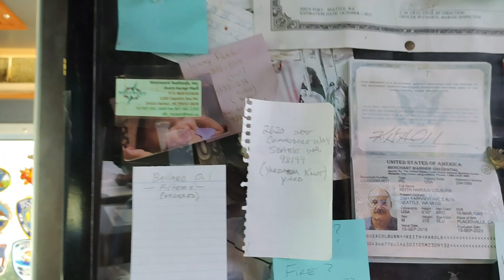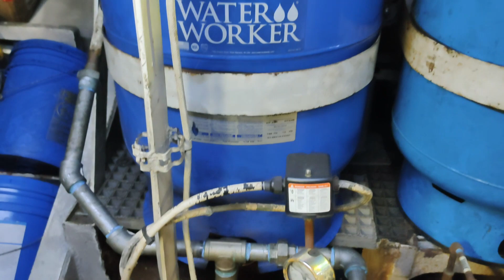F/V WIZARD Behind the Scenes Tour!! | Deadliest Catch Crabbing Boat | Engine Room to Helm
Having met some great friends by Kayak on the water, we were invited over and could not wait!..to roll with our invite to come check out the Wizard and get a tour. Joe and his wife Jody graciously showed us all the parts of the boat from top to bottom and we had an absolute blast getting to see her from the inside out.
Right before they headed out for Salmon Tendering season, my wife Dev made some of her famous curry and we brought it to the boat as they headed out. Heard it was a big hit! See them when they roll back in come September.